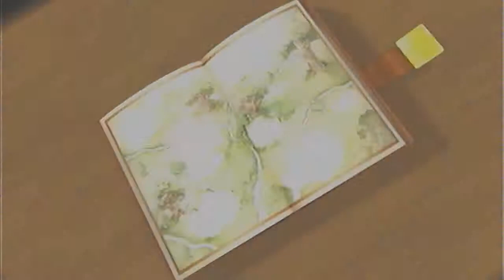Let's Play Kingdom Hearts 1.5 HD Remix Part #26 - die Schmiede[german]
Wir gehen zurück nach Travers Town, da wir uns die Schmiede angucken wollen und auch das ein oder andere erledigen - leider gibt es nicht viel zu erledigen, da ich etwas vergessen habe..
Später dazu mehr...
Viel Spaß!